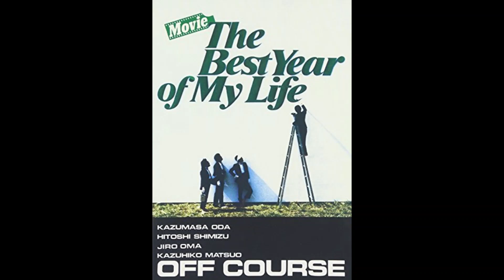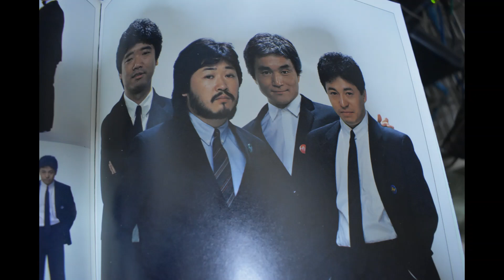オフコースとあのころ 13回目 「ふたりで生きている」 オフコース 小田和正 ＃1984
作詞 : 小田和正. 作曲 : 小田和正　編曲　オフコース
『The Best Year of My Life』（ザ・ベスト・イヤー・オブ・マイ・ライフ）は、1984年6月21日に発売されたオフコース通算11作目のオリジナルアルバムに収録、Bサイド５曲目
後年、ドラマスペシャル『やまない雨はない』 主題歌に使用された。

オフコース 1982・6・30 武道館コンサート
40th Anniversary BOX